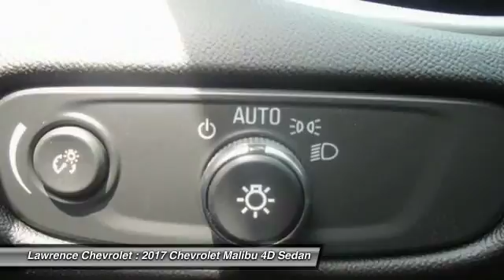2017 Chevrolet Malibu Mechanicsburg PA 170723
2017 Chevrolet Malibu LS

Lawrence Chevrolet
6445 Carlisle Pike

Won t last long! Best color!   This terrific 2017 Chevrolet Malibu is the rare family vehicle you have been searching for. The road has met its match. If you thought the Malibu looked like a good time standing still, wait until you hit the road!   Welcome to Lawrence Chevrolet, where we pride ourselves on our years of providing trustworthy, honest customer service. We ve been your local Mechanicsburg Chevrolet dealer since 1980, and hope to continue filling all your automotive needs for years to come. It takes a stellar customer service staff to live up to the industry s expectations for outstanding service, and we routinely succeed in pleasing our loyal customers. More reasons why there s lots to love at Lawrence!!!